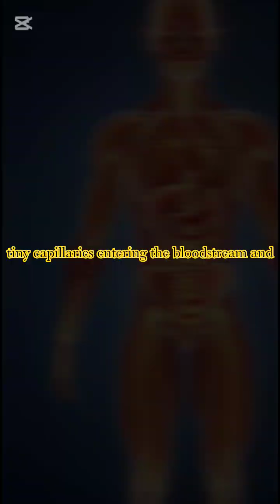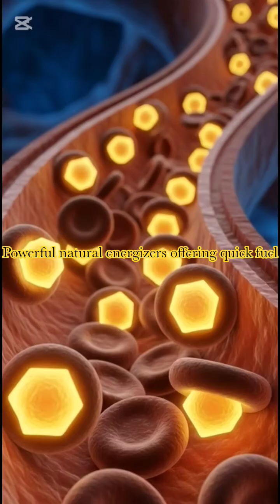Honey’s Hidden Effects Inside the Human Body | 3D Medical Breakdown”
See what actually happens inside your body after eating honey.
This ultra-realistic 3D medical animation reveals the journey of honey through your stomach, intestines, bloodstream, organs, and brain — showing effects you’ve NEVER seen before.

In this viral video, you’ll discover: ✅ How honey is digested inside the stomach
✅ How nutrients enter the bloodstream
✅ Honey’s effects on energy, brain function & gut health
✅ The surprising pros and cons most people don’t know
✅ Possible side effects like sugar spikes & irritation

Honey is powerful — but few people understand how it affects the human body.
This 3D breakdown shows the real science.

Honey digestion
Honey benefits
What happens when you eat honey
3D medical animation honey
Human body 3D
Inside the human body
Honey side effects
Honey for energy
Honey gut health
Honey brain benefits
Honey blood sugar spike
Honey nutrients
Healthy food animation
Medical animation viral
3D anatomy honey
Nature benefits honey
Honey explained
Honey science
Honey metabolism